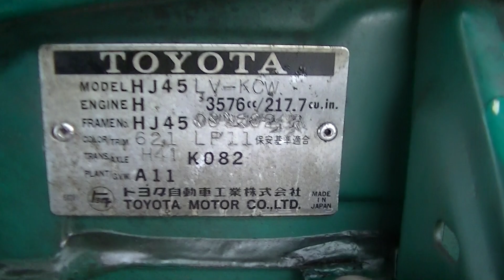Toyota Land Cruiser HJ45 Diesel nice restored 1980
4 hrs voiture de Paris, 2 hrs voiture de Lille.